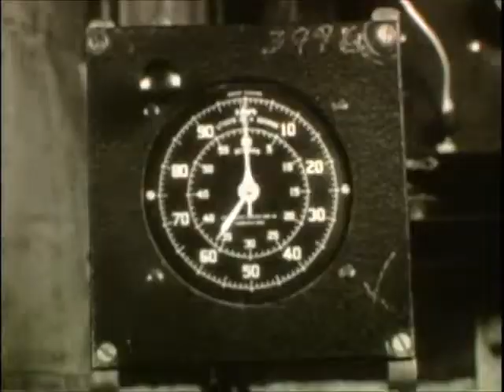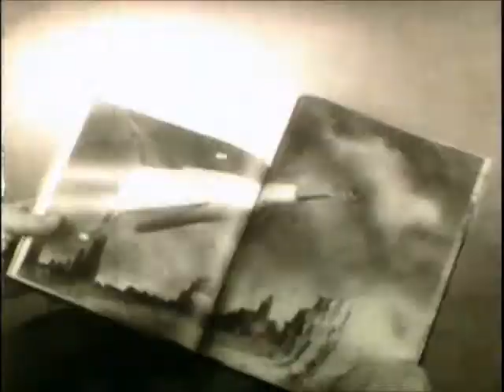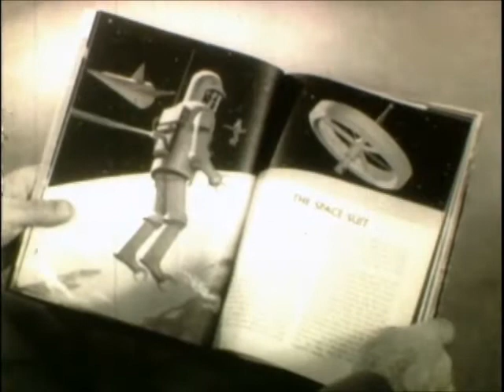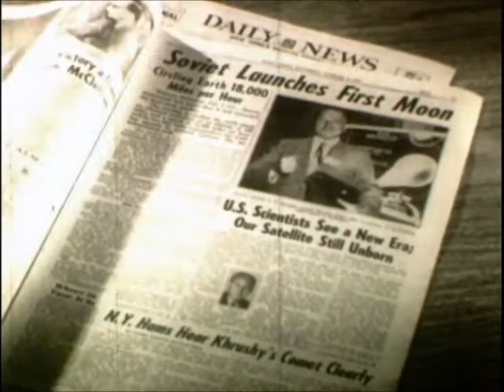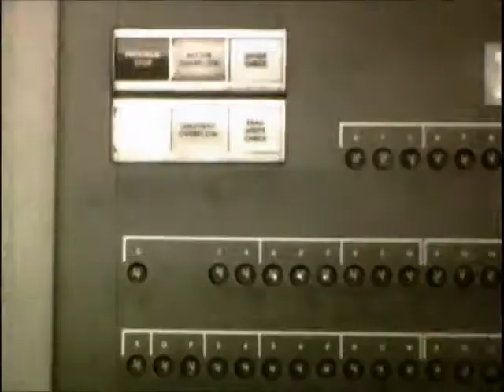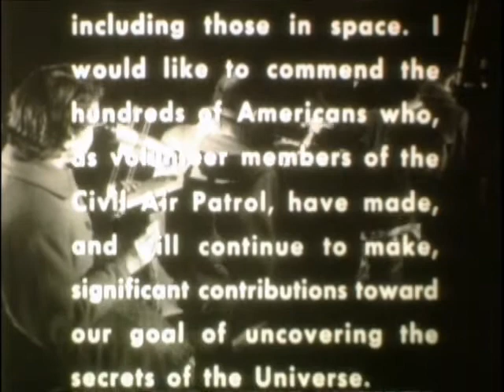Needle In The Sky (1959) 13:15 min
Film about Civil Air Patrol participation in training satellite spotters using a device called the "bug" towed behind aircraft in the late 1950's.  No claim to copyright.  Posted for educational use.